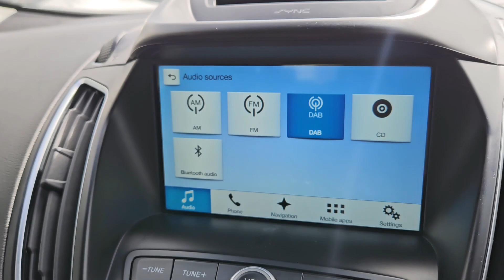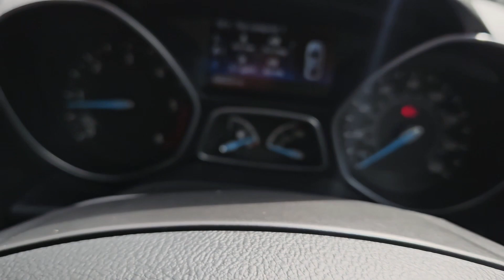EO67BJX - Ford C-Max